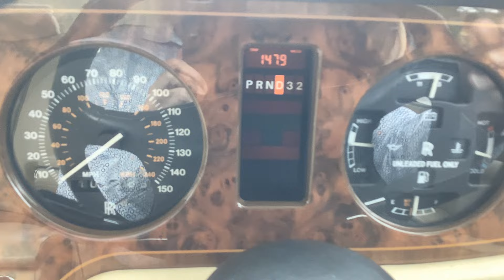Rolls Royce Silver Spirit 3 1996 MDL Stunning Last Owner 18 years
A Magnificent Silver Spirit 3 96 Mdl finished in gleaming Royal Blue Metallic with Magnolia Hide piped Blue. Perfect Woodwork and beautiful Leather interior. Last Owner 18 years with detailed Main Dealer History supplied new by Broughtons. Ice cold air conditioning. Working Original Alpine Radio/Cassette with Multi CD. Electric steering column. 102,000 miles with FSH. All tools and Handbooks.16' Alloys with Avon White Walls. Quarter Badges and Badge Bar. Extended Warranty and delivery at extra cost. Short Number plate included. This is the facelift model with standard wheel base.